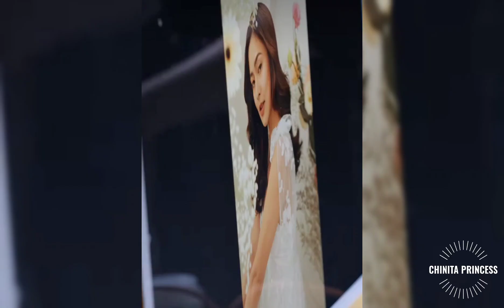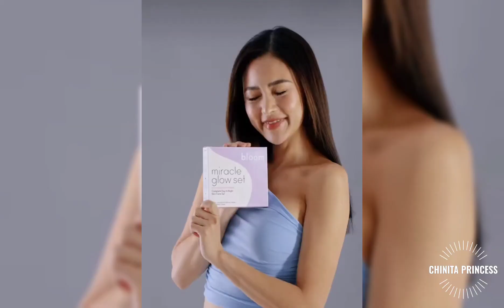KIM CHIU, IPINASILIP ANG PICTORIAL NG LATEST BEAUTY BRAND NIYA!